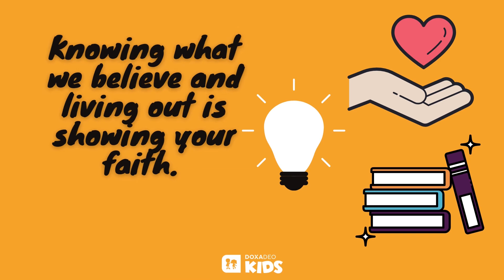Move Forward Week 1 Preschool